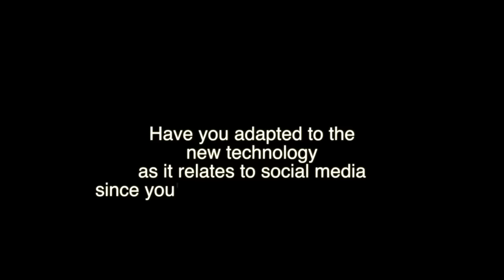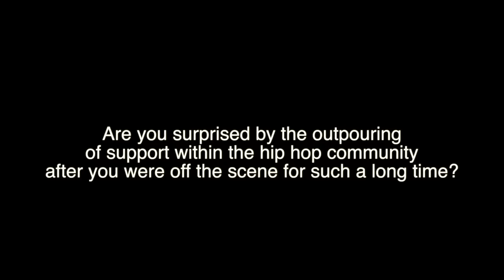Lil Boosie Speaks on Time in Prison, His New Artist Juicy and The Murder of Lil Phat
Hip hop veteran journalist Dennis Byron sat down with Baton Rouge hip hop star Lil Boosie to discuss a series of topics that covered his time in prison to a message to the youth about jail as well as the signing of Detroit rapper Juicy to his Bad Azz Entertainment company. We also had to ask the tough question about the murder of rapper Lil Phat and what was his thoughts on the people accused of killing his former label mate.